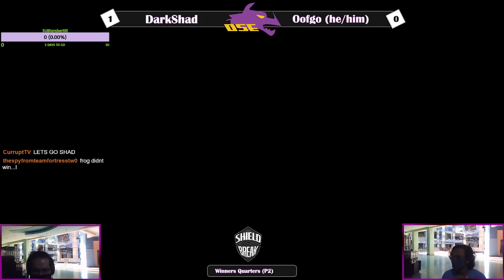DarkShad (Shulk) vs Oofgo (Greninja) Shield Break Link Winners Semi's; Pool 1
DragonSquad monthly at Arcade Legacy